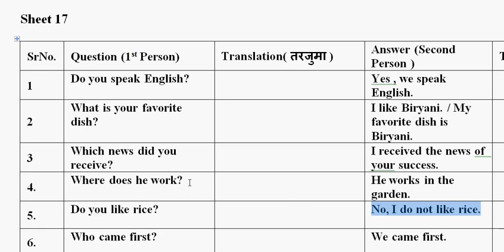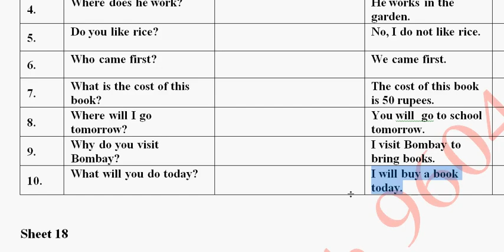page 61 sheet 17 Daily Spoken English Sentences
5 से 12 कक्षा के गणित फॉर्मूला चार्ट ↑↑↑↑

3 से 7 विज्ञान एक्टिविटी चार्ट↑↑↑↑

कंप्यूटर बनाना सीखें ↑↑↑↑